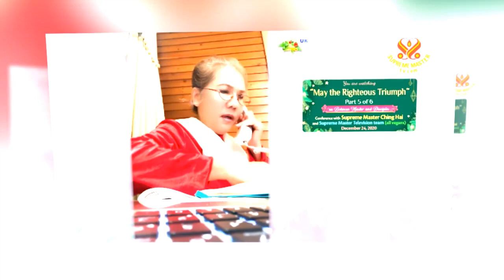( P. 5 / 6 ) TIẾNG VIỆT, Cầu Mong Người Công Chính Sẽ Thắng - THANH HẢI VÔ THƯỢNG SƯ